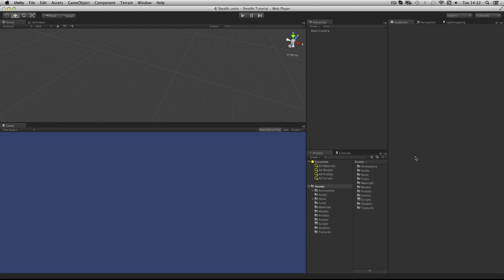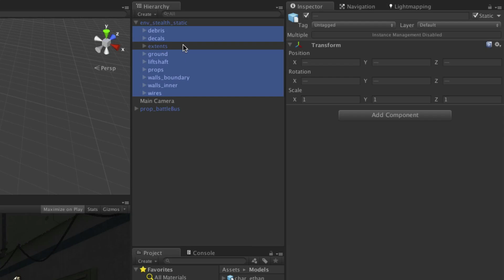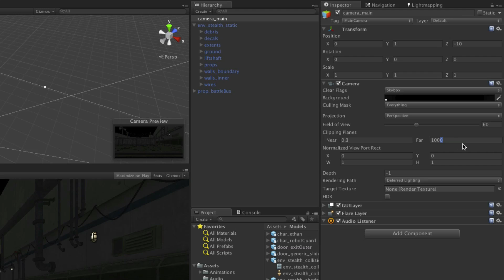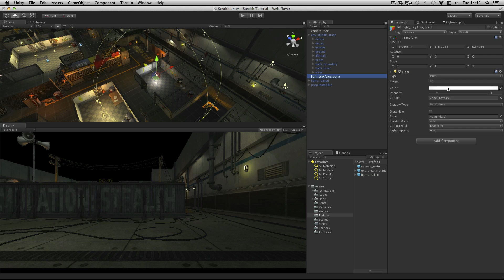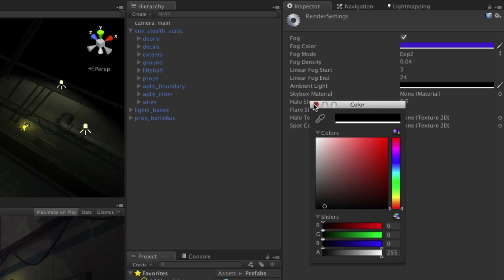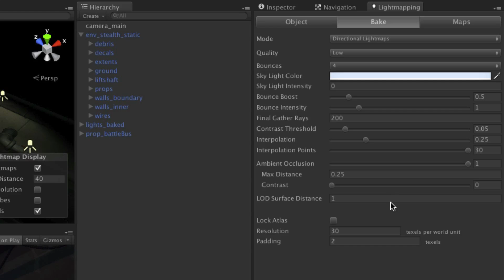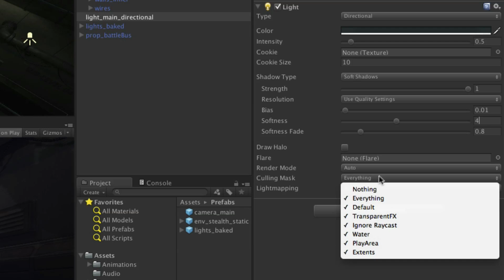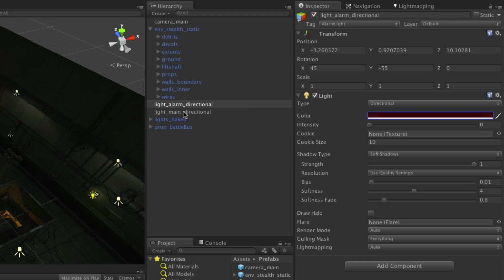Stealth game tutorial - 102 - Game Setup and Lighting - Unity Official Tutorials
How to setup the environment, prepare and perform a preliminary lightmapping bake.